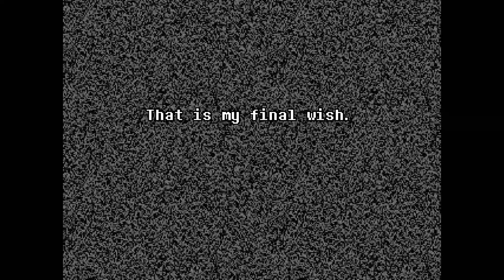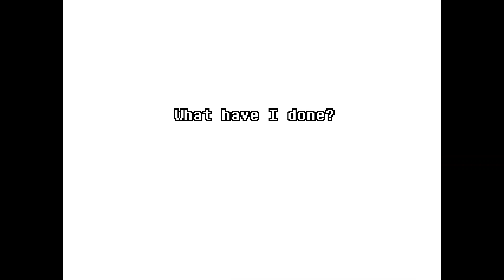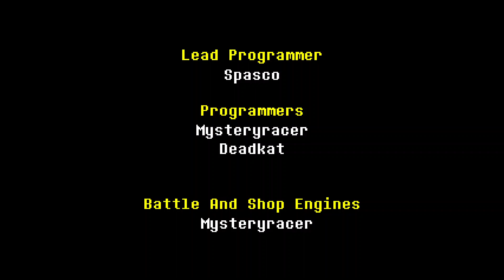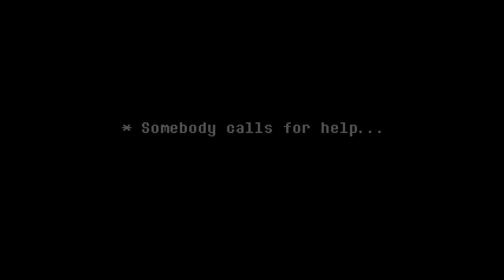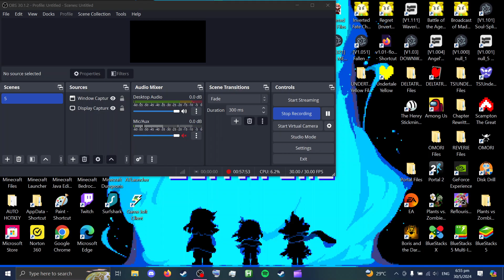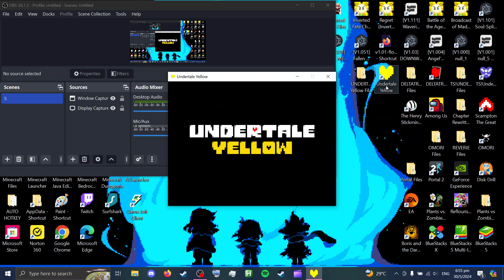Undertale Yellow: Kitsune Ceroba Pacifist Rematch (FULL BATTLE)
After being defeated by Asgore, Clover is brought back in the pursuit of a better ending... for all of them. As the events from before begin to take place once more, Clover finds themself facing Kitsune Ceroba in battle once again. But this time, Clover will need to find a way to give Ceroba the MERCY she needs. Join Clover in the climatic finale to Undertale Yellow's Pacifist Route!

Undertale Yellow is an Undertale Fangame by Team Undertale Yellow. Set before the events of the original game, a child named Clover falls into the Underground. Encountering various monsters along the way, Clover will need to choose between compassion and violence on their noble mission. Will JUSTICE prevail at the end of the day?